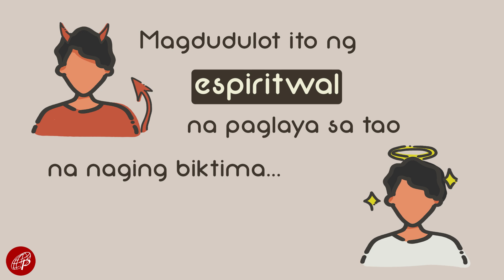Bakit Kailangan ang Eksorsismo? | Episode 3 - 40 Tanong at Sagot Tungkol sa Eksorsismo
Kasama si Fr. Joseph Mendoza, Chief Exorcist - Archdiocese of Lipa
Author: Iadya Mo Kami at Anak ng Pitong Sala (Paulines Publishing House)